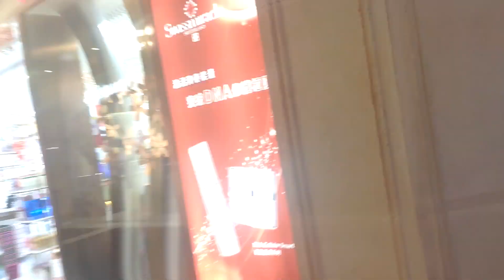Париж и Венеция в Китайском Макао. Чем Макао может удивить? Азартные китайцы Венецианец и Парижанин.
Приветствую!  В этом видео о Китае отправляюсь в Париж и Венецию, вернее в их бутафорную копию в китайский город-казино Макао! Прогуляюсь по казино Парижанин и Венецианец и покажу вам всю эту роскошь. Мегаполис Китай - Макао не орел и решка Макао. Что делать в Макао. Государство Макао бывшая Португальская колония для россиян въезд без визы. Смотрите чем Макао может удивить Китай и как живут азартные китайцы!

Музыка в видео:
"Hostile" by Paris Looky